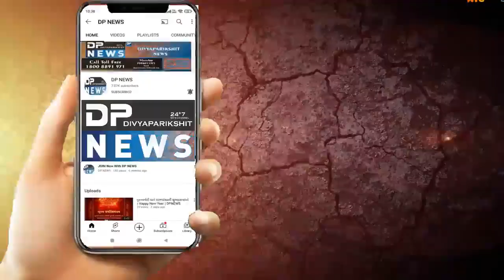Ahmedabad: વઢિયાર પંચાલ સમાજ, વિશ્વકર્મા તેરસ ઉજવણી| Vishwakarma Mandir Chandlodiya | Vadhiyar Samaj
અમદાવાદ ચાંદલોડિયા ખાતે આવેલ વઢિયાર પંચાલ સમાજ દ્વારા વિશ્વકર્મા તેરસની ઉજવણી કરવામાં આવી
વિશ્વકર્મા જયંતિ હિન્દુ ધર્મના પારંપરિક તહેવારોમાંનો એક મહત્વનો દિવસ છે. ત્યારે આ દિવસ ને વિશ્વકર્મા તેરસ ના નામથી પણ ઓળખાય છે અને તે દિવસ ભગવાન વિશ્વકર્મા સમાજ માં કલા ક્ષેત્રે સંકળાયેલા લોકો ખુબ જ ધામધૂમ પૂર્વક ઉજવણી કરતા હોય છે, ભગવાન વિશ્વકર્મા દેવોના શિલ્પી તરીકે તેમની અનેક પુરાણોમાં ઉલ્લેખ કરવામાં આવ્યો છે, ત્યારે વિશ્વકર્મા તેરસ ના દિવસે વિશ્વકર્મા સમાજ ના લોકો હવન, પૂજા, આરતી, શોભાયાત્રા જેવા અનેક વિવિધ કાર્ય રૂપે ભગવાન વિશ્વકર્મા ની ઉજવણી કરતા હોય છે
ત્યારે અમદાવાદ ના ચાંદલોડિયા ખાતે આવેલા મંદિરે વઢિયાર પંચાલ સમાજ દ્વારા પણ વિશ્વકર્મા તેરસ નિમિતે પૂજા,આરતી,હવન અને સમાજ ના લોકો માટે નિઃશુલ્ક મેડિકલ કેમ્પ નું  આયોજન કરી ને વિશ્વકર્મા જયંતિ ની ઉજવણી કરવામાં આવી હતી , જેમાં વિશ્વકર્મા સમાજ ના આસપાસ ના વિસ્તારોમાંથી અંદાજિત 3 હજાર થી વધુ લોકો આ ઉજવણીમાં જોડાયા હતા